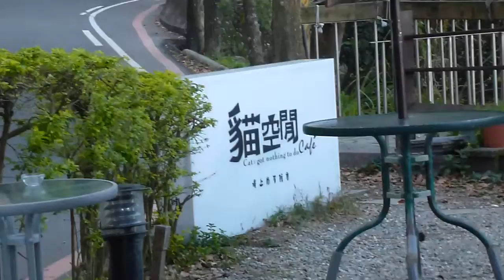貓空之貓空閒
初三的清晨.鳥在耳邊叫..鴿群谷中飛.纜車山上跑..好不有趣!